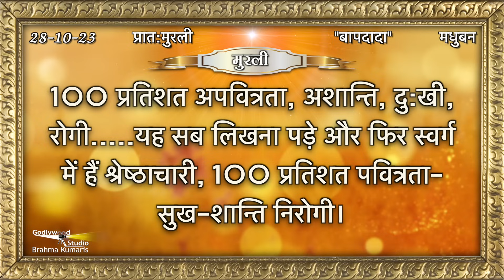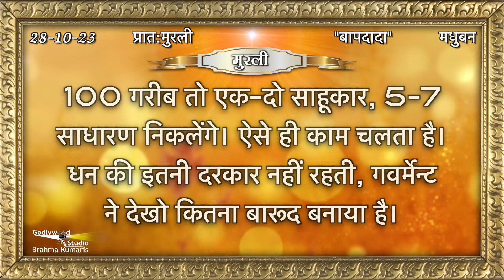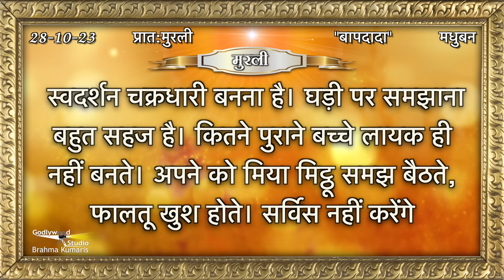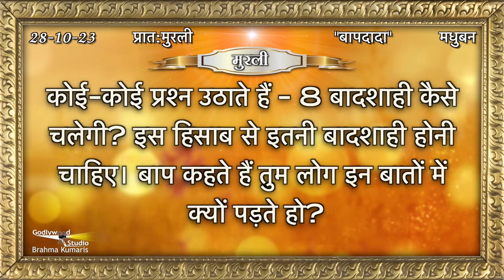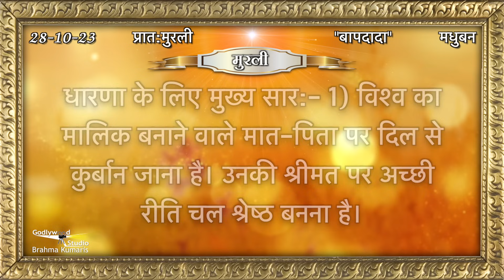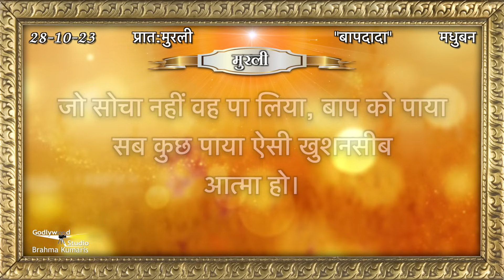Aaj Ki Murli | 28 October 2023 | आज की मुरली 28-10-2023 | Today Murli | Daily Murli with Text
28 की मुरली​​ || 28 October 2023

murali
murli today
murali murali
murli aaj ki
today murli
bk murli
brahmakumari murli
murali brahmakumari today
murali today

Organizer: Brahmakumaris